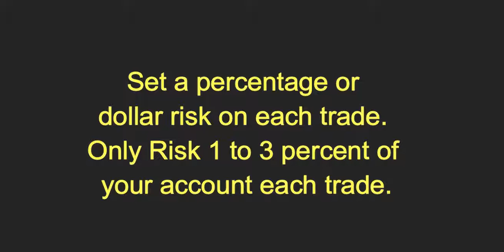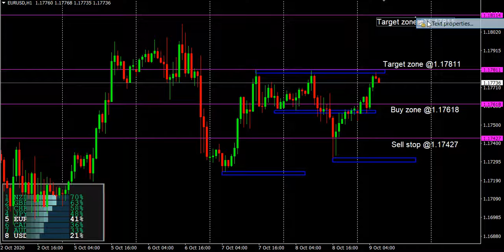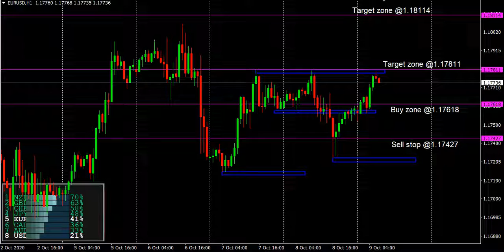EUR/USD Daily Forecast Analysis on 9 October 2020 by Trading Gold Today Review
The currency pair is currently trading near 1.1777, representing a 0.17% gain on the day.

The offshore Chinese yuan's (CNH) rise to a fresh 18-month high of 6.7022 looks to be powering the latest round of selling in the greenback.

Apart from that, continued expectations for additional US fiscal stimulus and the resulting risk-on action in the global equities could be weighing over the safe-haven US dollar.

EUR/USD looks set to challenge the 50-day simple moving average hurdle at 1.1799 during the day ahead unless there is a sudden risk-off event, in which case, the dollar will likely pick up a bid.

That said, traders should keep an eye on the 10-year US treasury yield, which clocked a four-month high of 0.797% earlier this week.